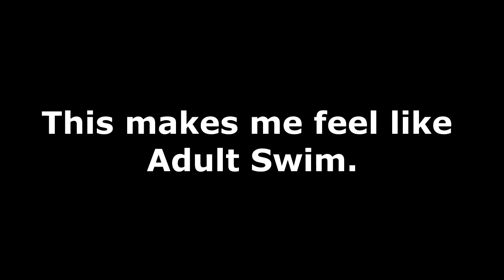Megaman X4: The Lost Footage...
L̷̟͙̩̈́̿̔̊̓o̶̢̙̬͎̮͔͓̬̭̪̘͓͈̙̩̼̽͂̊͌́̃̇̑͐̑͋͘̕̕͝ş̵̛͚̠͈̖̥͙̣͓̭̦̥̦͓͉̼̪͎̭͒̐̓̏t̸̖̖̩͈̝͆̔ ̵̛̬͗̀̾͊̿̎͒̓́͆̄̀̈͌͒̚͝f̸̘̘̤͕̬̻̹̭͊͊́̅̇̐̑̇̍̆̅̌͌͌͜͝͝͠͝o̵̢̤͎̠̖̗̗̩̙͐̉o̴̯͎͍̫̘̩̪̙̬̘͕̪̙͖͚̔̊́̀͊͌̃̐͜t̶̻͓̭̟͉͇̪̦̳͕̒̄̉͋͑̓͐͂̎͘͜ą̴͖̩̖̪̫͇͔̗̤̩̩̺͉̹̗͙̓͌̇̊̄g̵̢̡̤͍̭̫͈͉͉͉̟̣̤͔̜̦̻͕̈́͊̀͗͋̋̽͆̔ȩ̴̨̡̢̢̻̜͙͓̪̬̝̰̤̙̭̤̯̃͑̀̈̋̇ ̸̧̧̢̦̞̺̙̗̼̣̗̫͕͙̮̥͌̓̀͌̉̑̃́͂̽͜͠ŏ̷͍̅̒̽͐́̉̐̀̎̄̍̊͘͘̚͝͝͝f̸̨͚̖̜͙͕̙̬̰̯̗̼̉̏̏͊͗͋͐̀̓͑͐̚͝ ̸͔͛͊̈́͊̒͗̒͆̏͂͛͝t̸̨͔̭͖̙͓͐͌̓͆̋̍́͑̄̋̅́͋̔̕͜h̸̙̰͙̤̖̳̳̬̳̣̣̘̑̄̔̈̄ͅe̵̛̦̱͌̏̎́̾̌̈́̑̏̓̈́̾̈́͐̈́͋̕͘ ̶̪̯̩͎̙̜̰̩͒̈́̉̃̊̀b̴͕̮̰̖̰͓̌͐͗̊͝o̴̘̠̯̟̻̮̻͓͗̀̈́̾̏̄̽̃͋̔̒̇̾̆̅̚̚͜͝͝ş̵̹͚͈̲͇̭̗͔̪͙̪̑̽͛̐͛̄́̇̒͋̓̕̕͘͠͝͝͝ͅs̵̛͕̔̿̉̏̄̋̎̅̽̈́͒̇̌̑͋̕ ̷̨̡̡̨̡͎̳̟̲̻̼̺̬̯͉̤̙̲͙̃̏̇̌̊̌͊̔̌̀͂̒̏̓̄́̓̒̈́f̵̧̡͖͈͕̝̙̟͓͓͖̬͚̼̍͊̎̀̈̂̽ͅi̷̧̦͕͉̰̣̠̞̭̣̞̻͇͇͉͙̒̀͗̎̎͜͝g̶̛̛̪̬̹̘̐͊͆h̵̨̛̲̩̝̪̖̠͖͖͍̤͕͙͙͖͙̾͗̔͑̇̑͐̇̔̚̕̕̕͝ţ̶̢͕̙͎͉̤̗͉̰̙̪̙̙̝̯͊̀̾͂ͅ ̶̙̠̩̭̉̓̍̍̉̅̑͆̚̕w̴̡̙͕̗͉͚̬̻̆̓̀͋͗̅̈̑̔̀̚͝i̴͍̗͈͇͍͗̉t̶̡̩͓͕͎̺̙͉̗̰̬̣͂̏̀̋͗͒̏͌̔̀̀̚̕h̴̛͎̺̦̿͌̇̌̋̃̔̀̀̓ ̷̖̣̮̫̫̖̤̞͉̑̕͜T̸̟̟̭̱̻̪̼̮͍̪͂̽̇̈́̂ͅH̶͕̩͙̅̓́͋̂̚̚E̴̻̳͕̘̖̻̲̣̱̎̃̂̂̀̅͂̊̏̒͑̆̕̚͜͝ ̸̡̢̩̜̝̞̟̩̗̼̉̍͑͛͋̔͌̕͜Ģ̶̧̲͖̱̪̻͍̬͊̓́͋͋̀̐̇̈̂̚͜͝É̶̙͈̜̣̐͜N̸̢̧̡̩͎̲̖͔̐͐͐͂͊̒̑̆̽͑̓̈́͐͐̕͠E̶͖̦͇͙͚͓̍̃̔̾̈́͊͛̾̅̉ͅŖ̷̲̻̯̗̗̦͓̗͍̱̜̫́͆̆̇́͐͗̇̾̀̇͋̉̾̚͝ͅͅẠ̶̧̢͙͎̯̟̬̲̺̦̩͎̝̥̅L̶̢͛̽̽̑́͒̀͒̐̋̔̒̈́̐̉͘̕͠

The year is 21XX, Robots and humans live together in peace until a mysterious Maverick named Sigma convinces a group called the Repliforce to destroy earth and everything on it! its up to Megaman X, and Paulguy to save the day and earth! Can they do it?! Of course they can!